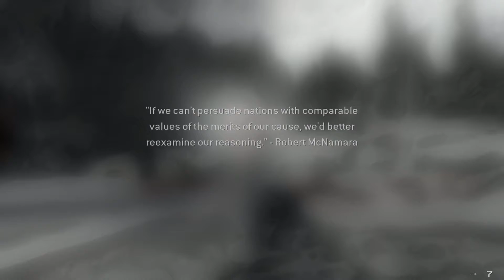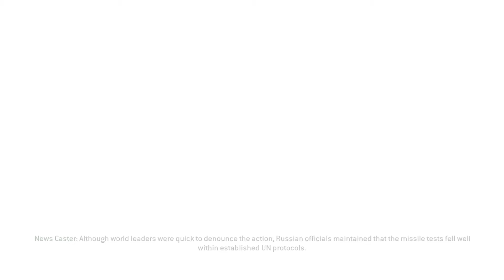CALL OFF DUTY MODERN WARFARE 4 || ENDING|| EP-5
HI GUYS I HAVE SKIPPED ALL THE BORING PART FOR YOU GUYS WATCH THE DRAMATIC ENDING .. ENJOY THE GAME